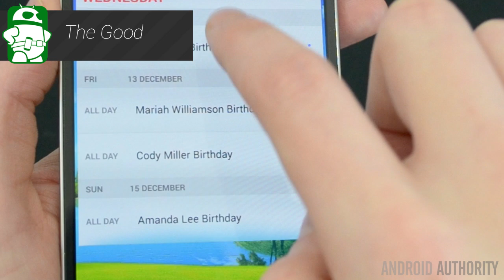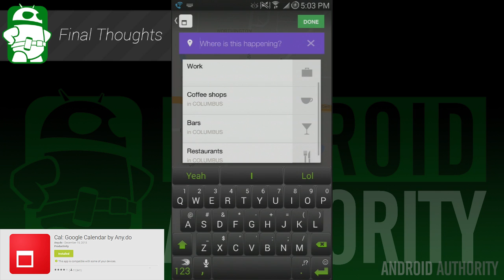Cal calendar by Any.do - Everything you need to know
Cal calendar is without a debt one of the most beautiful calendar apps available, but is it any good? In this review, we'll see if Cal calendar by Any.do works as well as it looks.